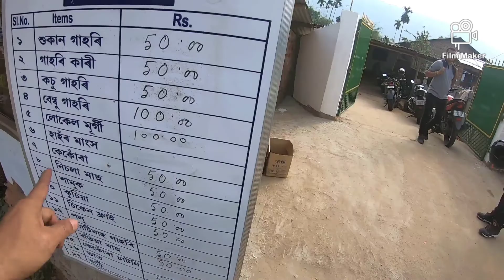Accidentally Discovered A Lake.. Had Delicious Ethnic Food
Sunday Ride..
Different route to Meghalaya..
Isolated road..